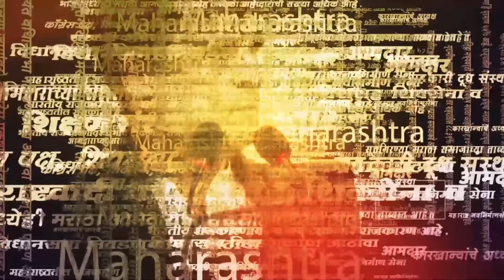विशाल पाटील सांगलीतच नाहीतर हातकणंगलेतही करणार ठाकरेंचा गेम ? | Vishal Patil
(KB0324)
(OG0324)